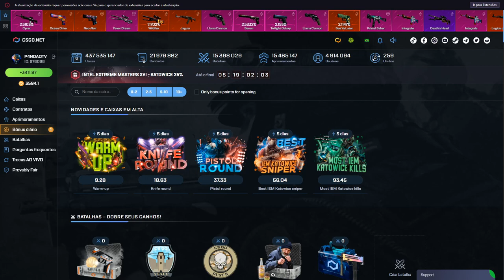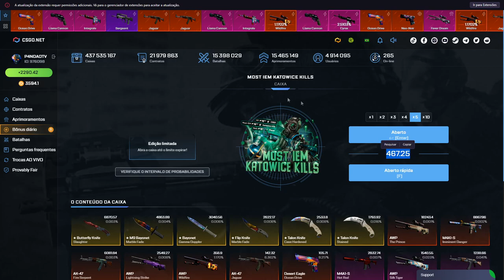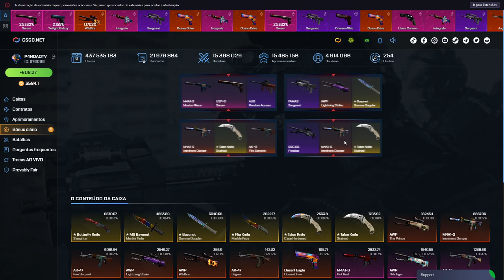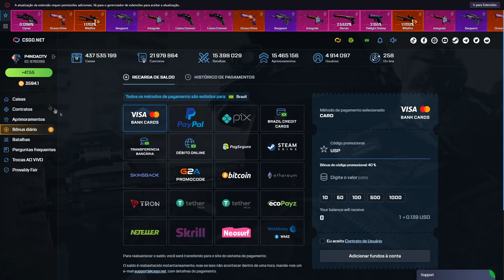TESTANDO a NOVA CAIXA da IEM KATOWICE no CSGO.NET - PROFIT? 3$ CÓDIGO PRA VOCÊS